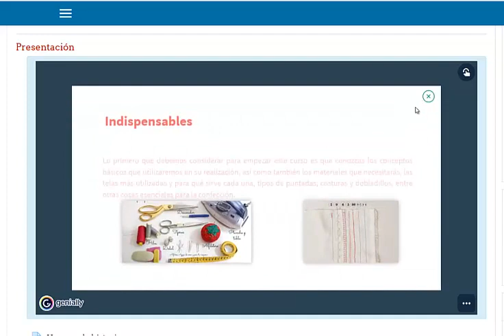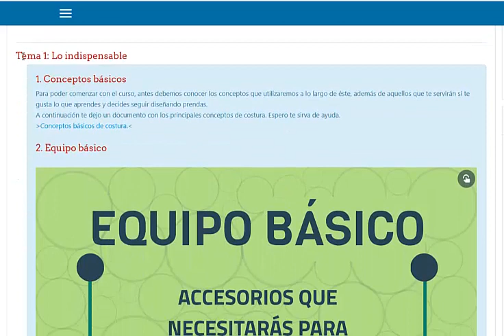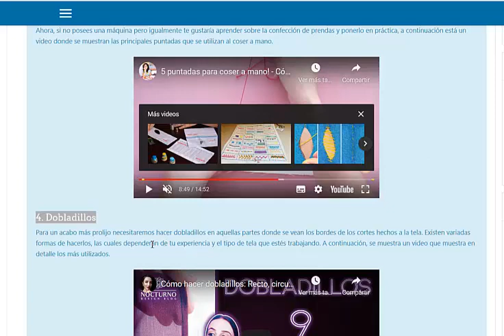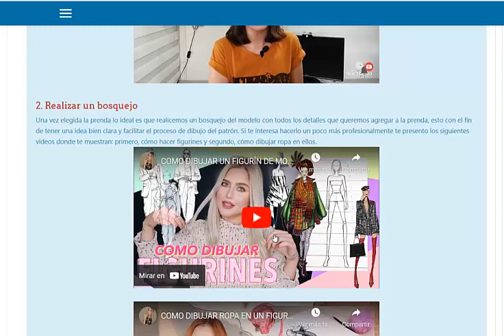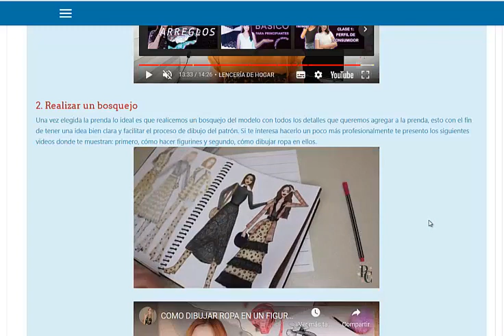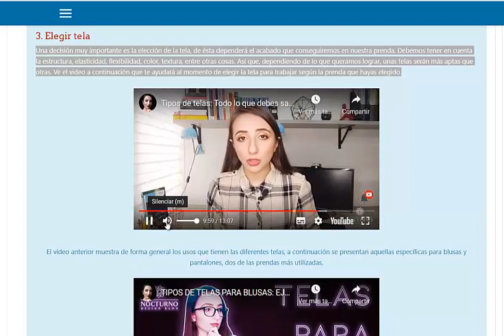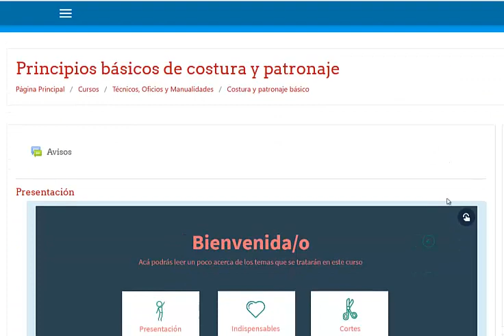Curso de principios basicos de costura y patronaje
El objetivo de este curso será aprender los conceptos básicos de costura, a construir moldes básicos y crear nuevas prendas a partir de éstos.